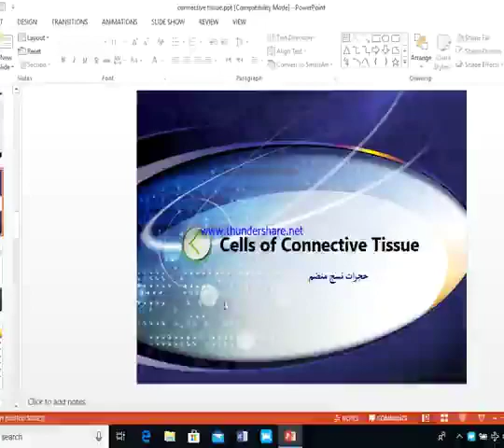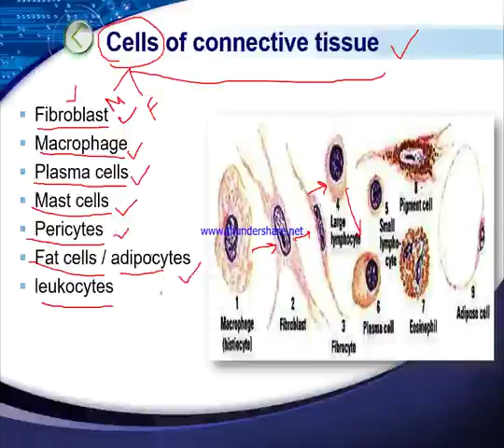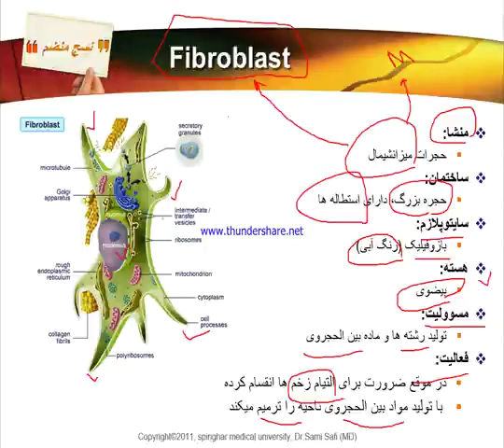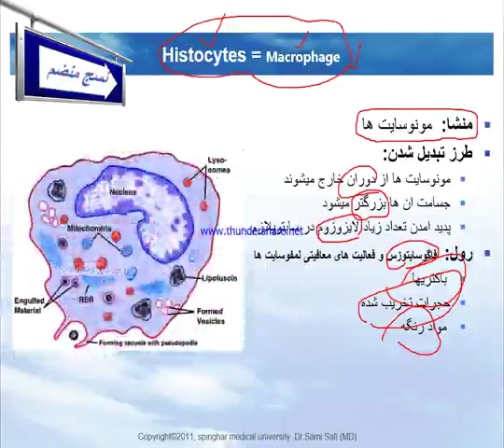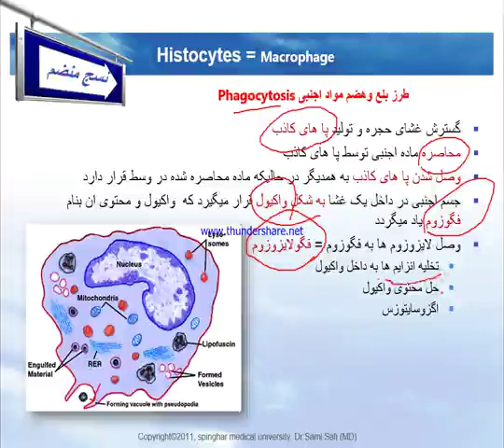1st year 2nd semester Histology Lecture 7 by Dr Subhanullah Hamidi m4v